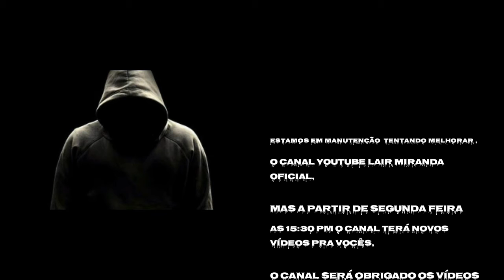EM MANUTENÇÃO.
YouTube LAIR MIRANDA OFICIAL.

Nós estamos preparando o melhor pro canal Lair Miranda oficial.

Este canal será obrigatório postar vídeos SEGUNDA FEIRA, QUARTA FEIRA, SEXTA FEIRA. A PARTIR DAS 15:30 PM DA TARDE   MEU MUITO OBRIGADO PELA A SUA ATENÇÃO E O YOUTUBE LAIR MIRANDA OFICIAL VOLTA EM BREVE NO CANAL ENTRE EM CONTATO COM O YOUTUBE LAIR MIRANDA OFICIAL PELO WHATSAPP  📱(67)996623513✔️